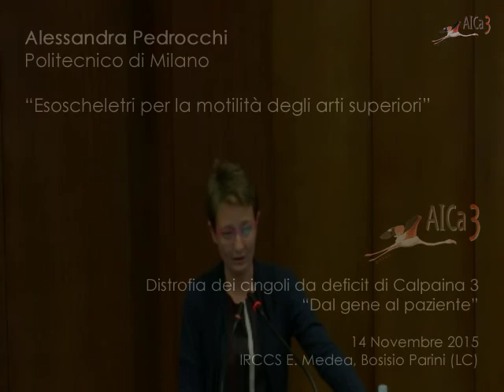Alessandra Pedrocchi - Convegno "Dal gene al paziente"